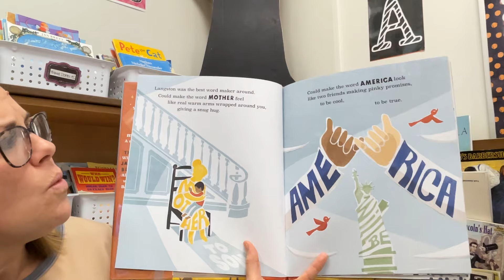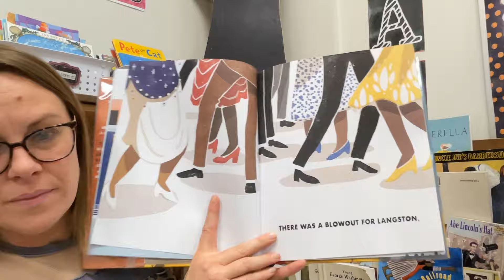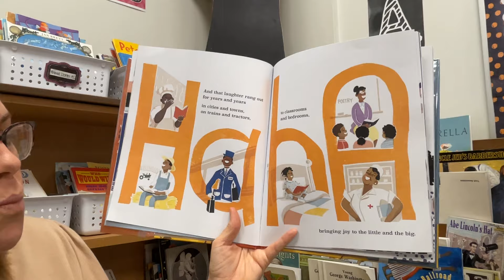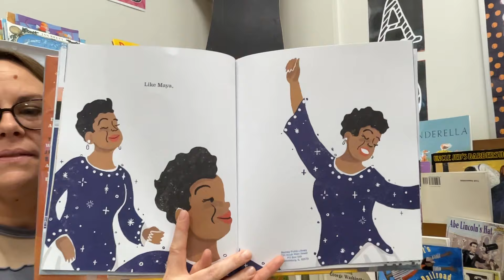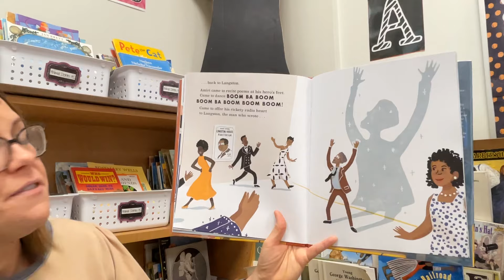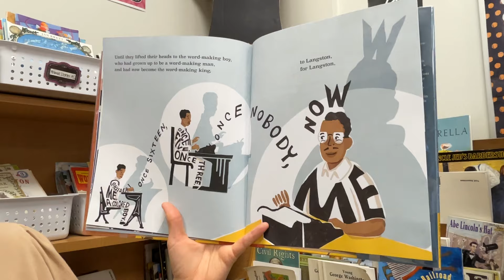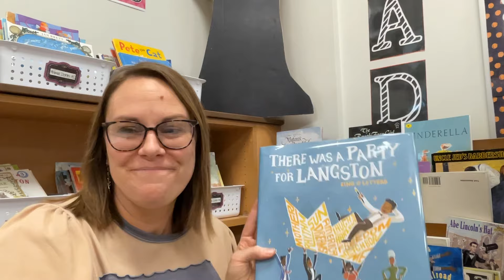There was a Party for Langston read aloud